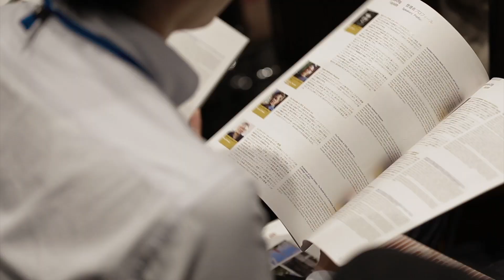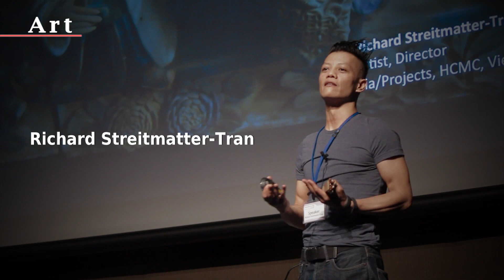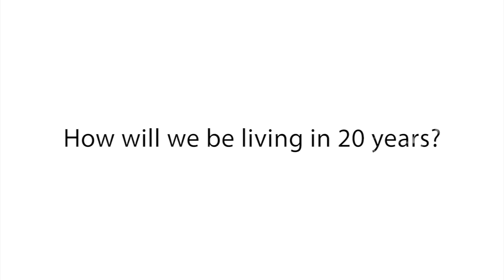「Innovative City Forum 2014」FlashBack Movie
As the world population continues to grow, cities are expected to become even more crowded in the years ahead. The future of our burgeoning metropolises and the lifestyle of the people who will live in them are concerns that we who live today must take up as a global agenda.

Innovative City Forum is an open international conference to discuss designing the future of cities and urban lifestyles in the context of the question, "How will we be living in 20 years?" It brings together a diverse array of speakers from across the world—including researchers and entrepreneurs at the forefront of cutting-edge technology and urban development, as well as inspired designers and artists who push the boundaries of creativity—and provides them with a forum to share and discuss their personal visions for the future of our cities.

The inaugural session of ICF, held in October 2013 to mark the tenth anniversary of the opening of Roppongi Hills, showcased and scrutinized many different possibilities for the future and new concepts already being put into action. The immense success of that gathering demonstrated to the world that Tokyo is destined to become a hub for new ideas and networks in culture and the creative industries.

This year, the second hosting of ICF signals its transition to an annual event that will continue to serve as a novel and unparalleled platform to discuss designing the future of cities and urban lifestyles.